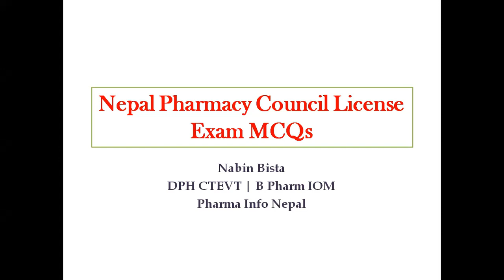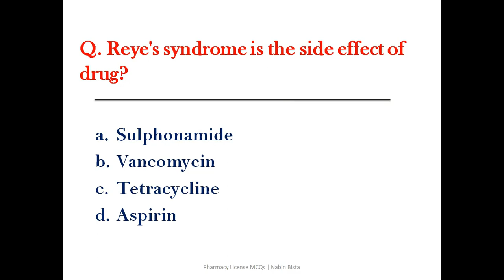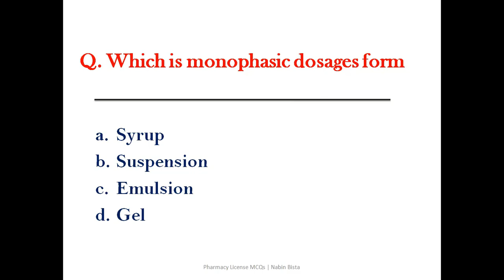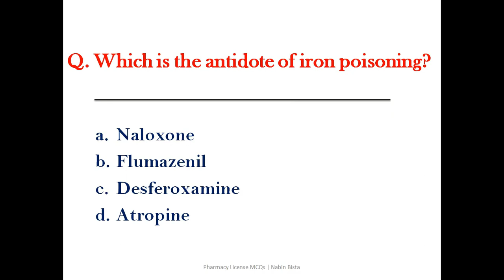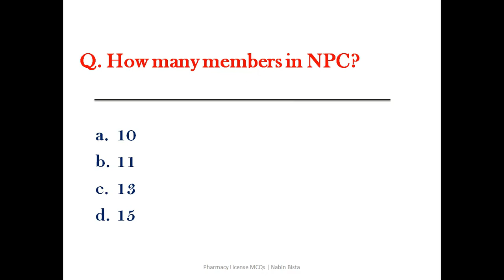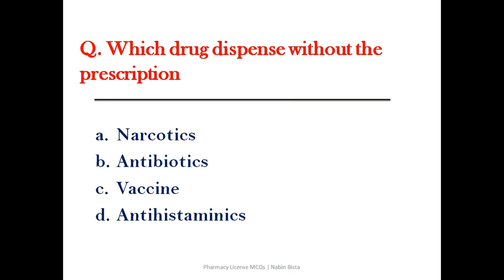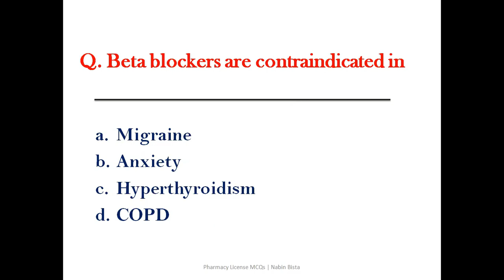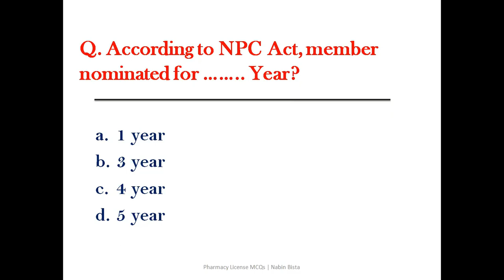Nepal Pharmacy Council License Exam MCQs - Nabin Bista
In this video you will get Nepal Pharmacy Council License Exam Past Question for Diploma in Pharmacy and Bachelor of Pharmacy Collection by Nabin Bista, these questions are also helpful for Pharmacy loksewa exams